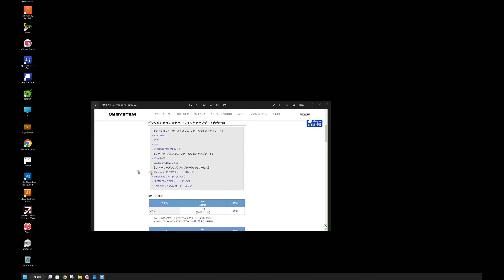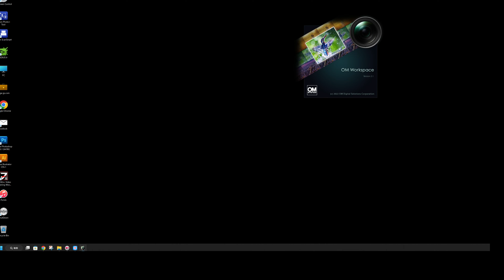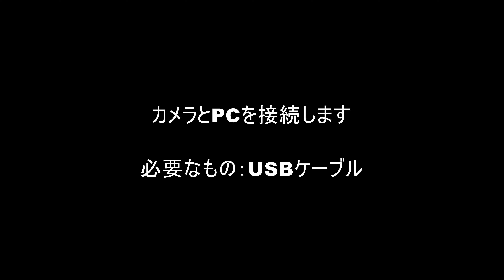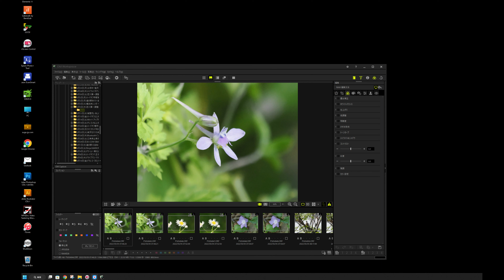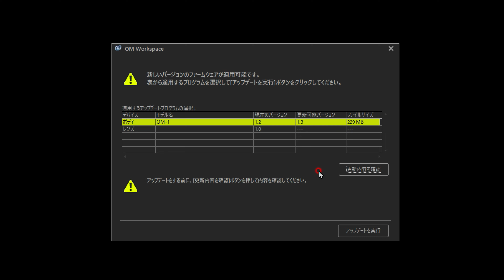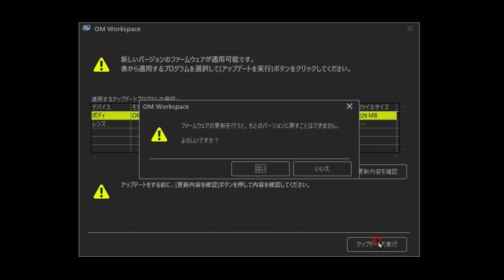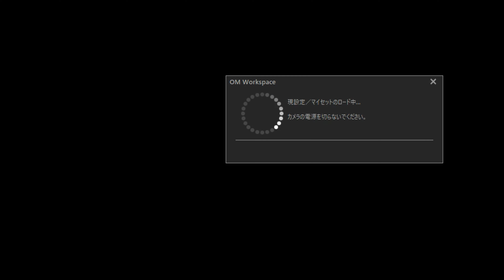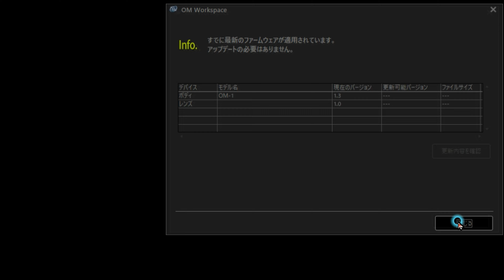C-AF性能向上 OM SYSTEM OM-1ファームウェアアップデート Ver1.3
11月24日にOM SYSTEMのOM-1のファームウェアの3回目のアップデートがありました。今回の内容は静止画・動画撮影時のC-AF性能の向上と動作安定性の向上です。前回のファームウェアアップデートで向上したC-AF性能がさらにアップします。